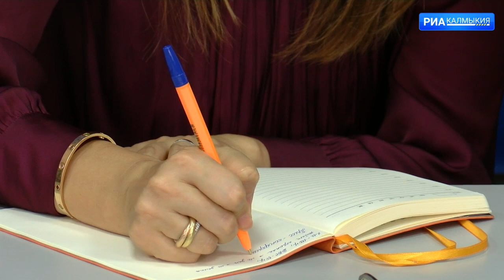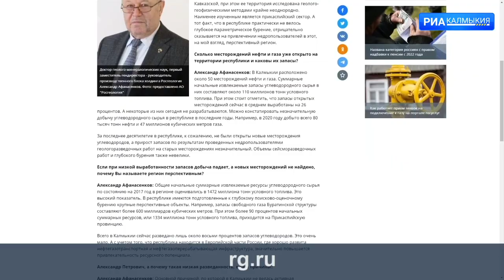ДЕНЬ РЕСПУБЛИКИ 22 09 2021 ВЕЧЕРНИЙ ВЫПУСК